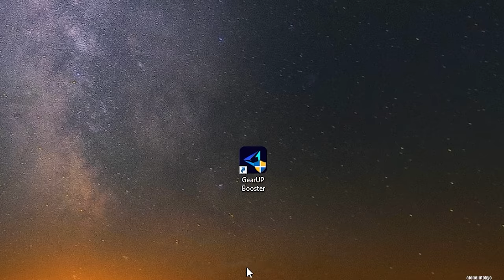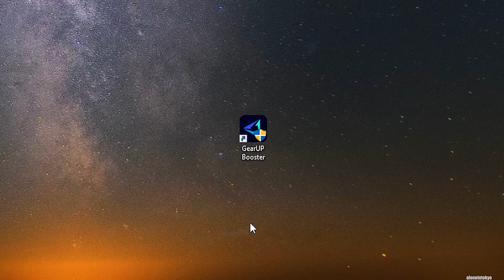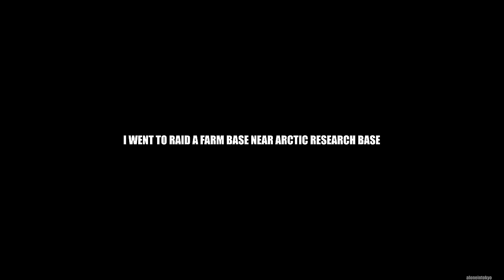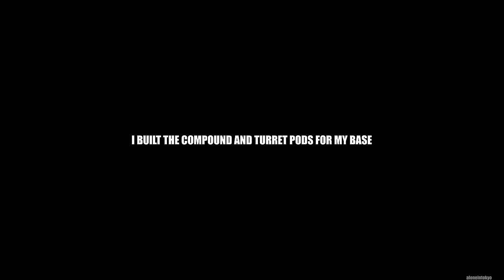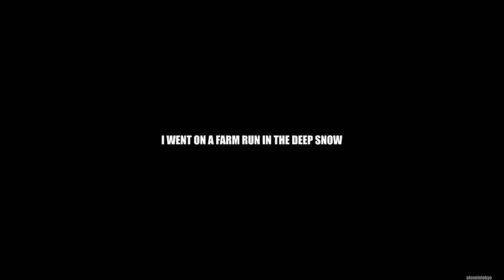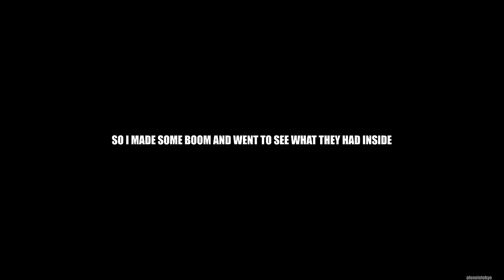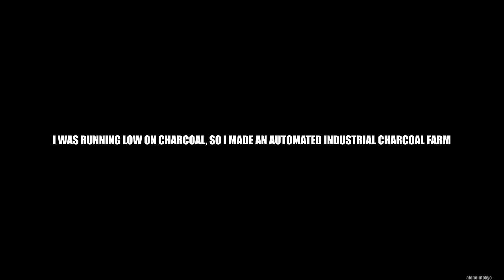I ONLINE RAIDED A CHINESE CLANS FARM BASE FULL OF SULFUR | Solo Rust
If you want to experience the benefits of lower & stable ping, with reductions as much as 40 ping like I had, for PC and mobile users, try GearUP Booster FOR FREE

For console users